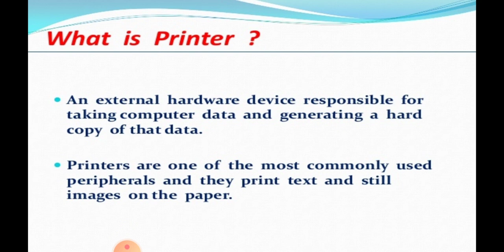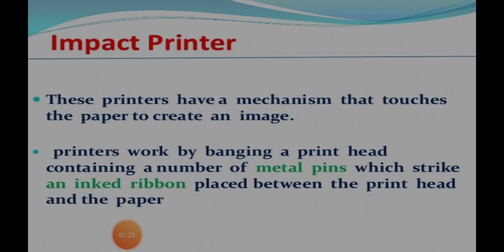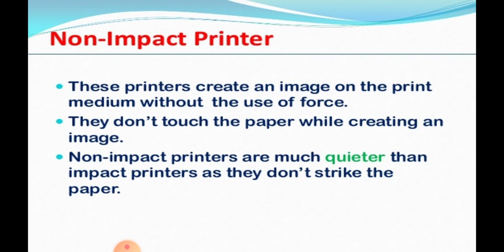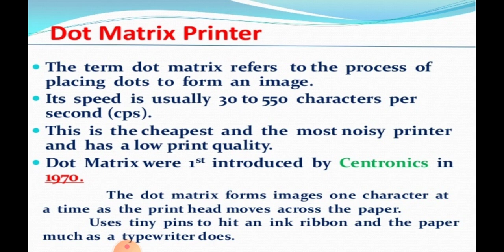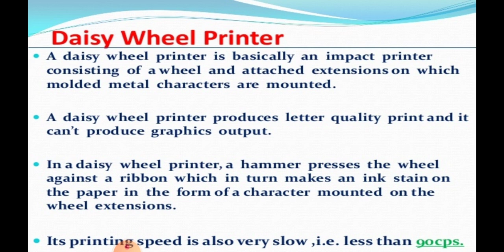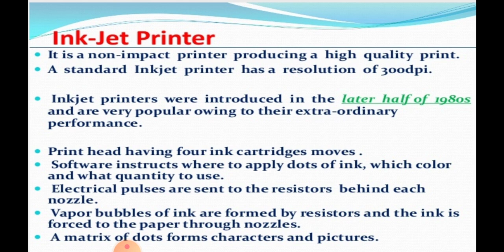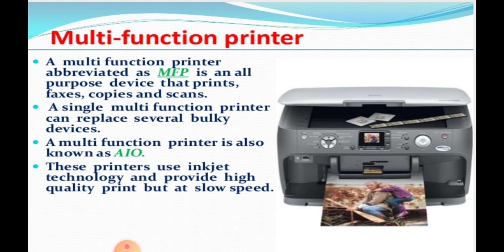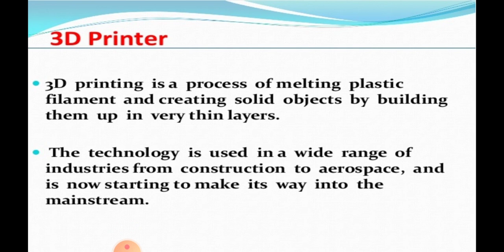Printer | Information Technology | Malayalam Tutorials